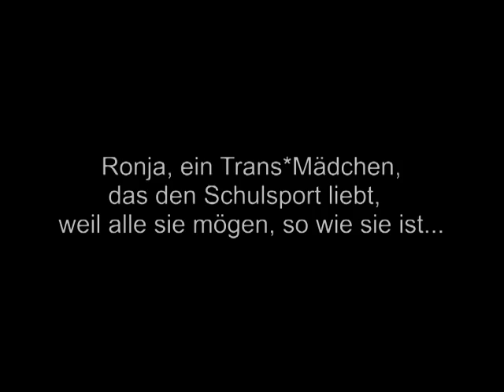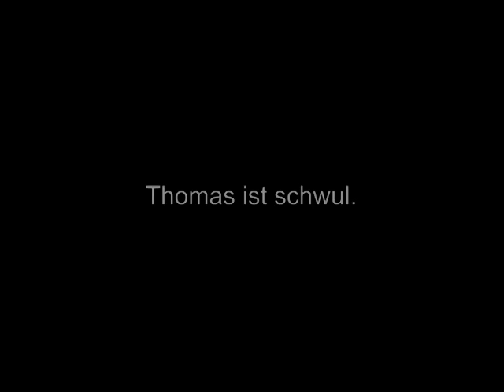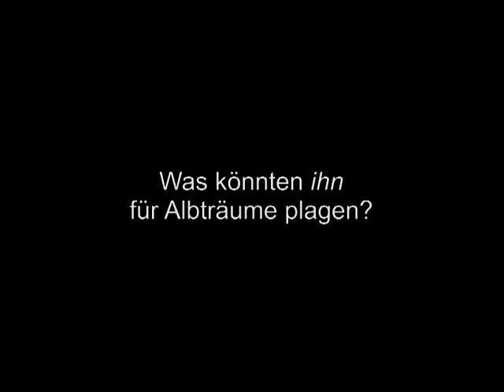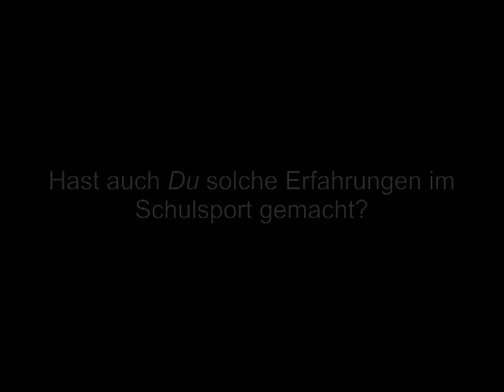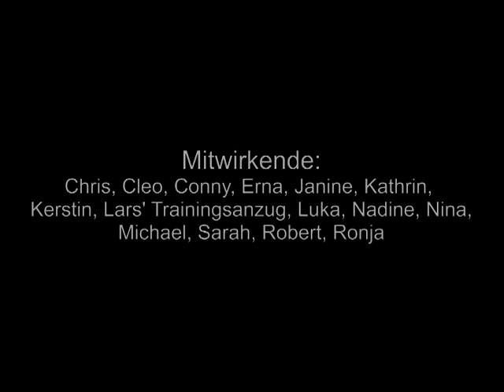Kurzfilm: "Schulsport war für mich ein rotes Tuch!"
Das Jugendnetzwerk Lambda ist der einzige Jugendverband von und für schwule, lesbische, bisexuelle und trans* Jugendliche deutschland weit. Lambda BB ist der größte Landesverband.
Wir freuen uns sehr, Euch unsere neuste Lambda-Produktion vorstellen zu dürfen, diesmal in medialer Form: Die Jugendlichen unseres Lambda.Activ-Teams - als queere Sportgruppe des Jugendnetzwerkes Lambda Berlin-Brandenburg e.V. - hat einen 10-minütigen Dokumentarfilm erstellt mit dem Titel:
"Schulsport war für mich ein rotes Tuch! - Ein Film gegen Homo- und Transphobie und gegen Geschlechterklischees im Sportunterricht."
Eine DVD ist ab sofort für eine Schutzgebühr von 4 Euro in unserer Geschäftsstelle erhältlich. Wir freuen uns über zahlreiche Ideen, an welchen Orten wir unsere Arbeit kombiniert mit einer Begleitveranstaltung präsentieren können.